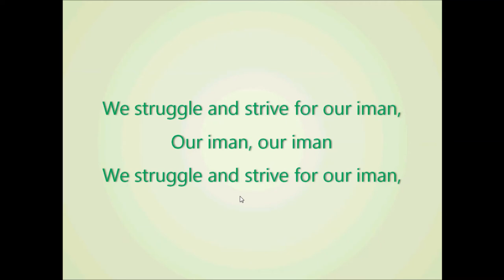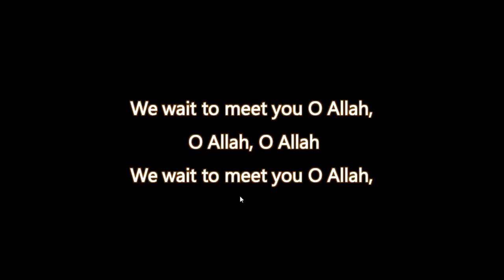AIN - Alternative Islamic Nursery Rhymes: The War Cry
One day I and my family were going through nursery rhymes and noticed there is a need to create more Islamic nursery rhymes and Alhamdulillah AIN was born. AIN is a project to create alternative Islamic nursery rhymes. They could be originals or alterations of popular nursery rhymes.

The War Cry talks about the real struggle in life... maintaining your Iman by doing the daily things in our journey to meet Allah.

This video can be openly shared.